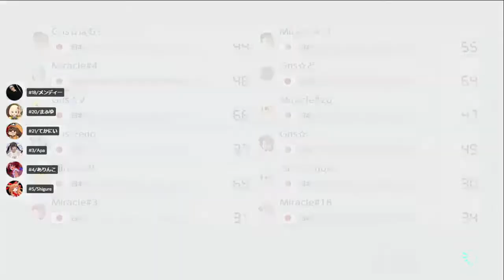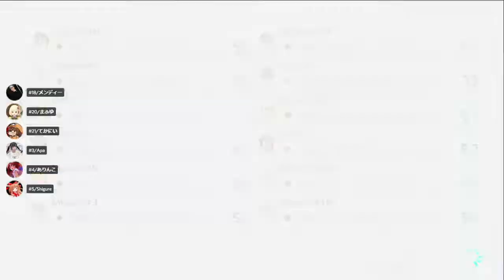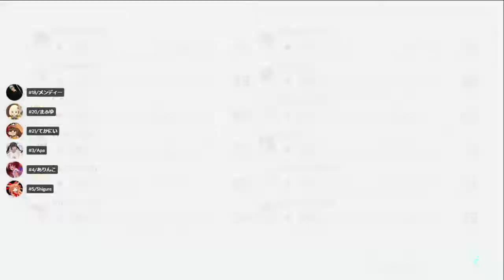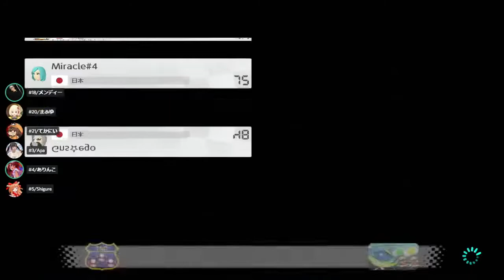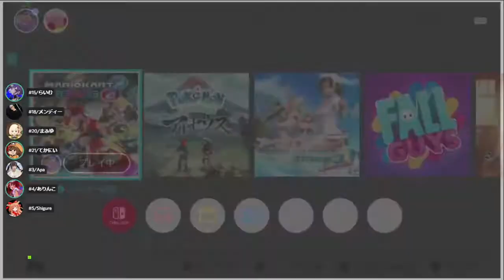Summit League Miracle vs Genesis